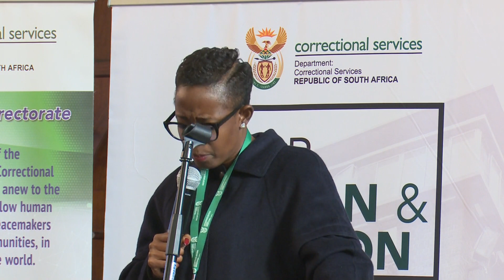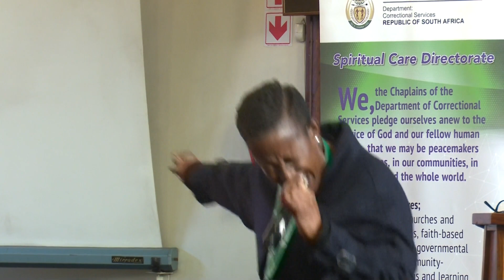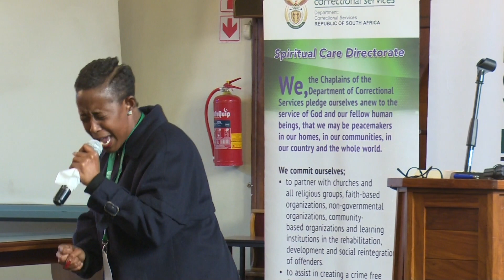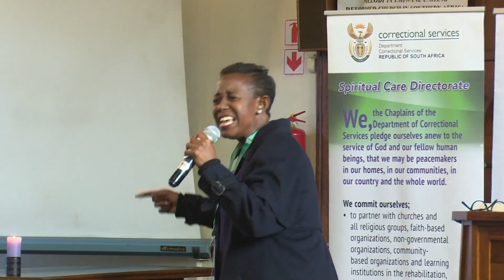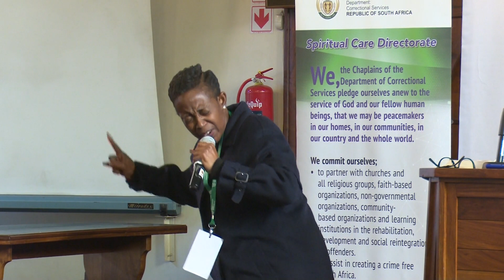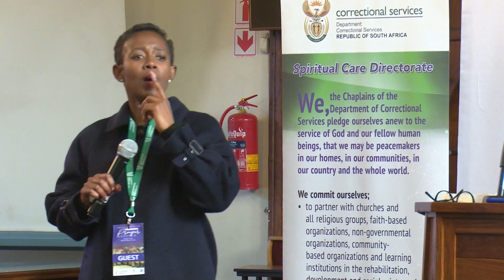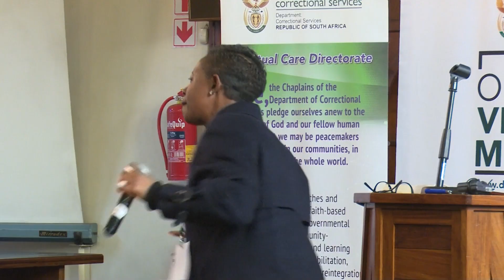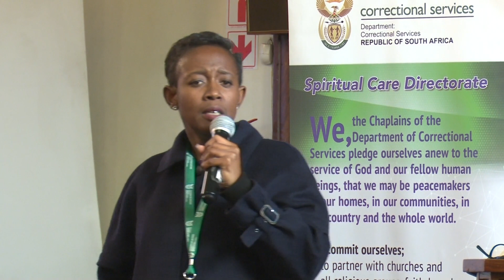Prayer Service Sermon by Apostle Malindi Simelane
Head Office officials hail the quarterly prayer services
Directorate Spiritual Care of the Department of Correctional Services (DCS) at Head Office held its quarterly prayer service at the Uniting Reformed Church in Southern Africa (URCSA) situated in Bosman Street, Pretoria on Thursday, 27 July 2023.
Prayer services allow officials to revive and uplift their spirits and are an essential component of continuum of distinct but complimentary services offered by the Department to promote the overall wellbeing of its employees and inmates. These are aimed at creating an environment that is conducive for individuals to unleash their full potential. The Strategic Framework of the Public Service which comprises of four pillars for Employee Health and Wellness; talks to officials’ psycho-social, emotional, spiritual, intellectual and financial wellness. Moreover, the reviewed Spiritual Care Policy makes provision for spiritual support and care to DCS officials. Outlining the purpose of the service, the Chief Deputy Commissioner: Incarceration and Corrections, Anna Molepo spoke on the demanding duties performed by officials within the security establishment, which is further compounded by the expectation to be productive in the midst of a struggling economy and its inherent challenges such as the repo rate and escalating commodity prices which have impacted negatively on employees’ overall wellbeing. She said that convoking in such a fashion frequently is important in order to attend to the most important component of wellness - the spiritual well-being of each individual. “The purpose of this gathering is to ensure that DCS Head Office is a spiritually enhanced working environment. Our duty as the DCS Executive is to have a healthy and highly productive workforce stimulated by high team morale,” said CDC Molepo. Stakeholders and service providers that continue to support the Head Office prayer services were given an opportunity to present their services to the officials, including the World Hope Ministries, The World Bible
School who distributed bibles to officials and various gospel artists who kept officials revived through songs. The Chairperson of the Security Services Christian Advisory Board, Reverend Hermy Damons who is also a member of the Interfaith Board on Corrections offered support by rendering an interfaith prayer representing the Christian faith. “Our initiative is to support these types of services which form part of the broader rehabilitation programmes offered by DCS, and to lend
support by making it to be known that the broader community is behind the department,” he said.
Apostle Malindi Simelane who delivered the sermon for the day gave officials food for thought in her preaching. As a Spiritual Worker herself at Witbank Correctional Centre, she mentioned that she enjoys contributing and changing the lives of offenders. An official at Head Office, Makoma Mathipa applauded the improvement in the attendance which could only mean that officials appreciate the initiatives done by Spiritual Care, including the upliftment that all congregants received during the service.